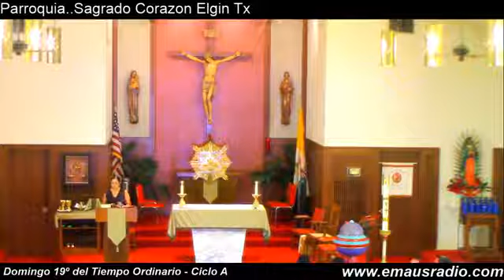Santa misa 8/13/2017 Parroquia en elgin tx